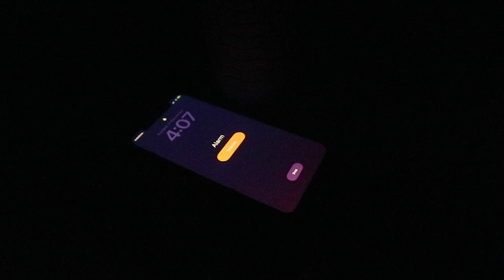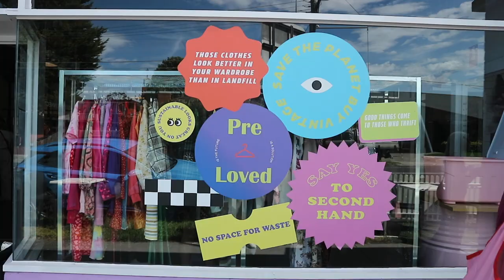SHOPPING MAXINE WYLDE’S WARDROBE + ENTERING MY SWIMMING ERA - Weekly Vlog